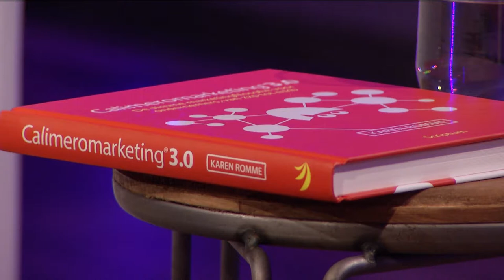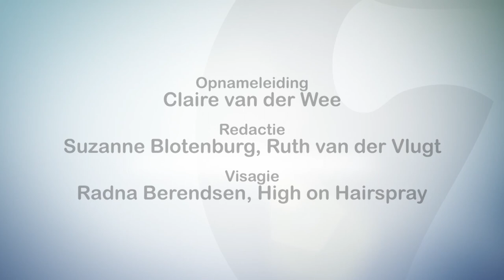Profile Karen Romme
Op 7 Ditches TV vind je televisie gesprekken met ondernemers en andere boeiende mensen.